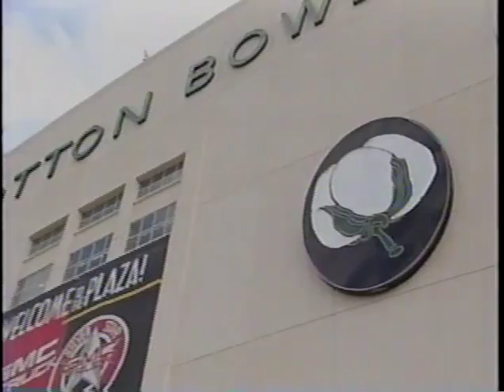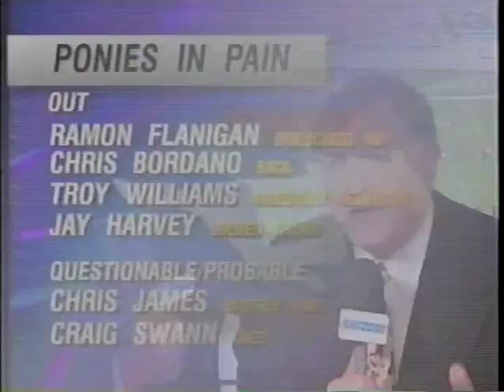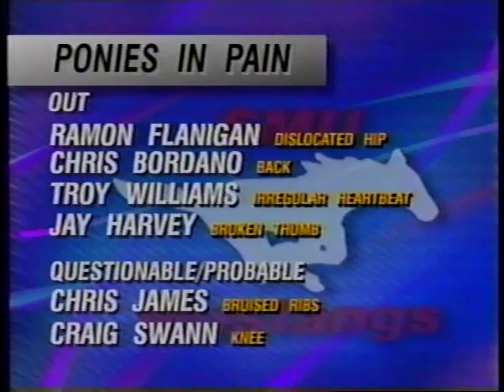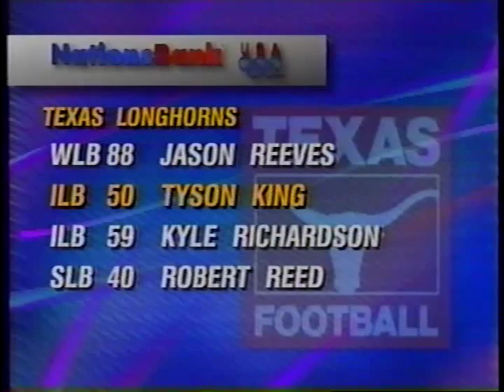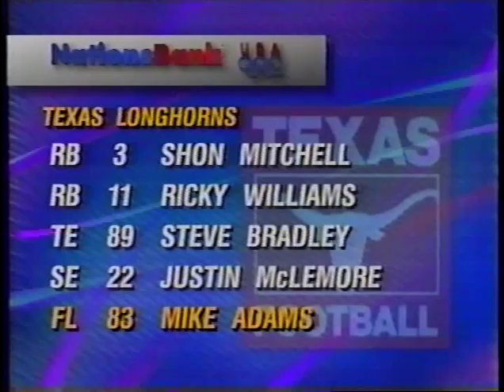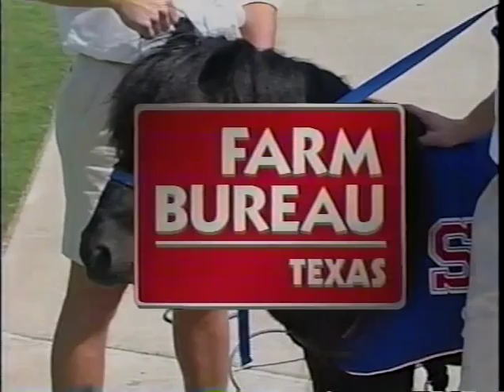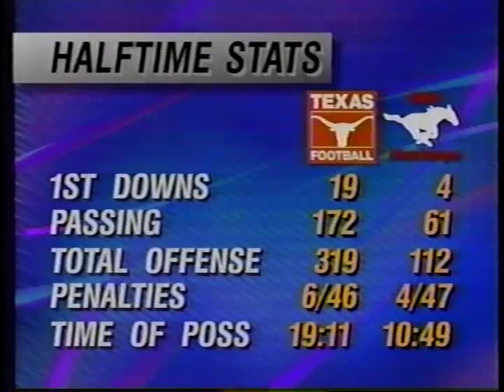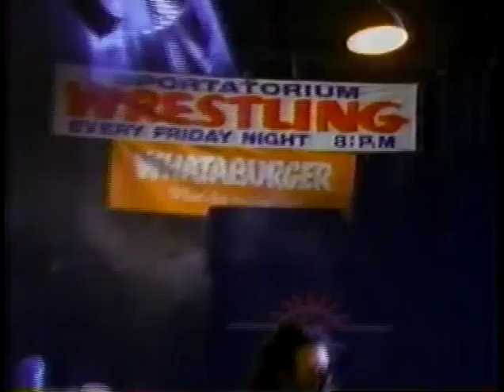Texas @ SMU 1995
Texas 35 - SMU 10. From September 30, 1995.